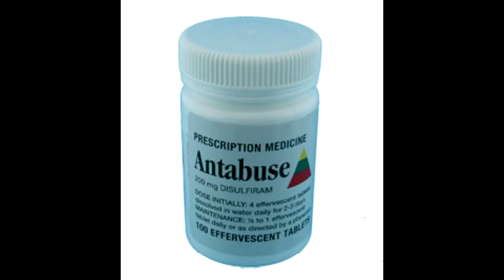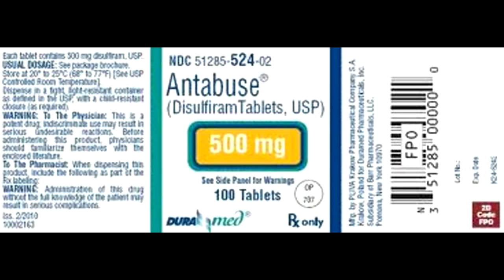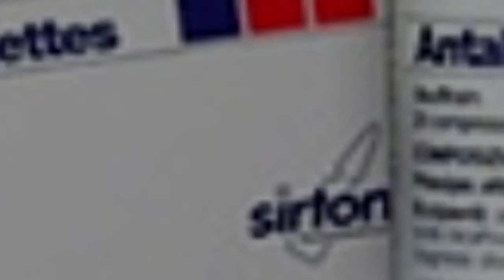Antabuse® [September 21, 2013]